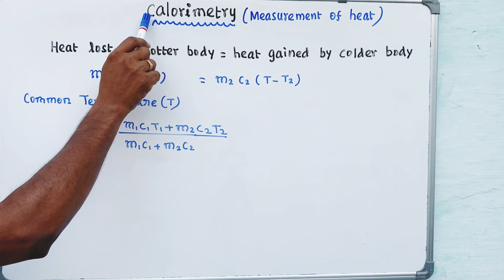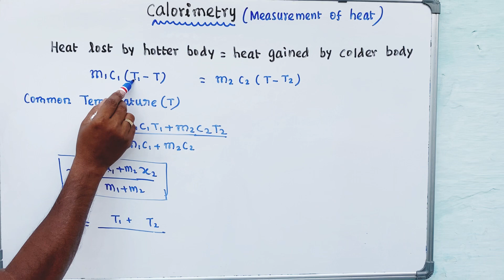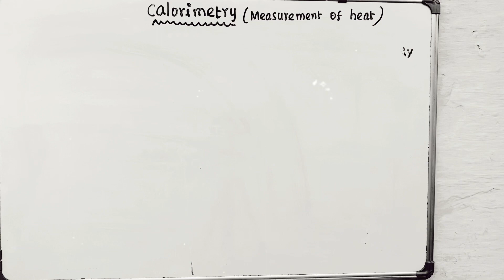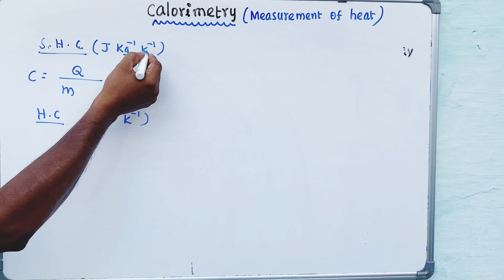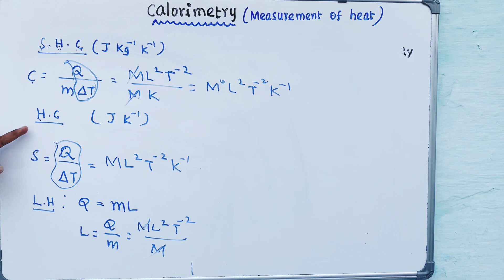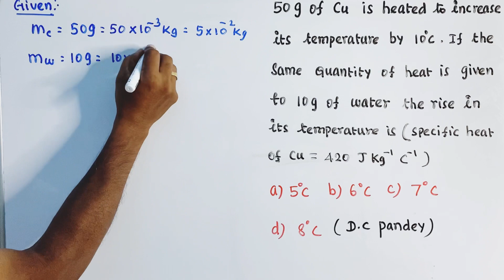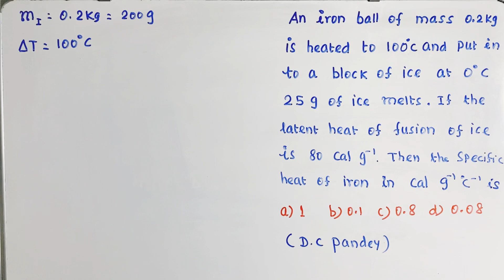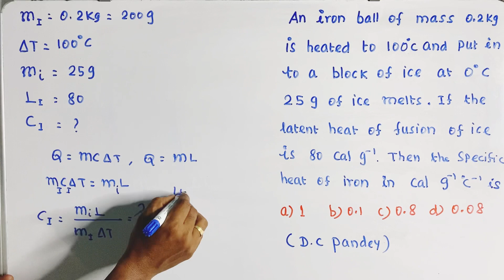Calorimetry| Ask Raja sir| DC Pandey problem| Specific heat capacity| Latent heat| NEET/JEE| Tamil